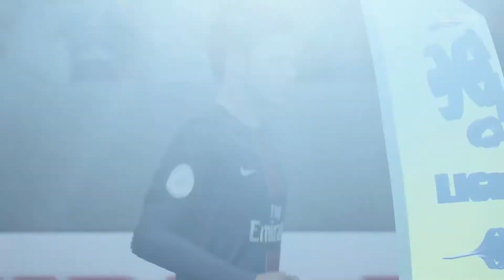FIFA 17 - MY PLAYER // 177 - It's Almost OVER!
The series is almost over so let's speed things a long before FIFA actually hits!

● For the cheapest prices online for Games & Gift Cards check out cdkeys

Part of the Union for Gamers (Curse) Network